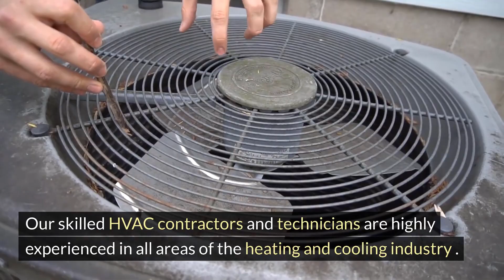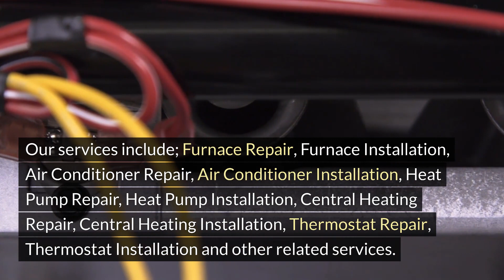Air Conditioning Repair South Beaverton Oregon - Right Now Heating and Cooling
12725 SW Millikan Way, Suite 300A, Beaverton, OR 97005

Welcome to Air Conditioning Repair South Beaverton Oregon - Right Now Heating and Cooling. Our address is 12725 SW Millikan Way, Suite 300A, Beaverton, OR 97005

If you`re looking for a dependable HVAC contractors in your neighborhood You should turn to none other than Right Now Heating and Cooling. We provide services for residential and commercial buildings. We have more than 25 years expertise in the HVAC industry and can handle all of your most difficult HVAC problems.

Our skilled HVAC contractors and technicians are highly experienced in all areas of the heating and cooling industry . They provide exceptional service with top-quality results, outstanding customer service and affordable pricing.

Our team takes pride in being up-to-date on technological advancements and codes to keep your family and home well-maintained. No matter how difficult or huge the task is, we are happy with the work they do. This shows our top-quality workmanship. From small repairs to your heating or cooling system to massive central heating and cooling system installation Our HVAC experts can assist.

Only factory-trained technicians are employed. They`re the top and most reliable in the industry. Your job will be completed properly every time.

Right Now Heating and Cooling expects to maintain our relationship regardless of when the new equipment is installed. Our ongoing service will keep your system running at maximum efficiency without causing disruptions.

Our goal is to provide an affordable price and skilled HVAC technicians. We also guarantee our work with a 100 percent guarantee of workmanship. For any heating and cooling repair, or installation services at your house or business Our HVAC contractors are ready to help you. We have pricing options for each repair/ Expert and guaranteed work. We offer weekend and emergency service as along with warranties for all parts and labor.